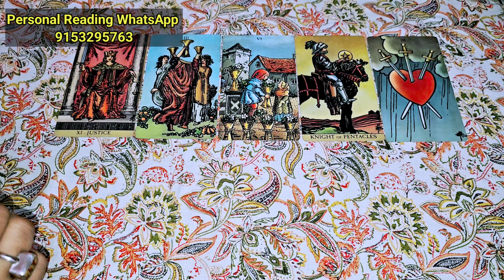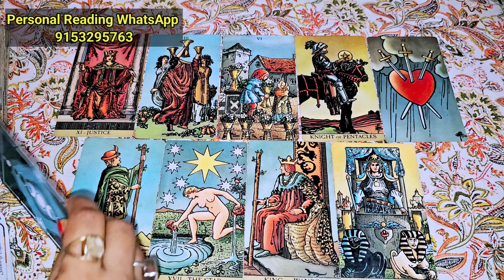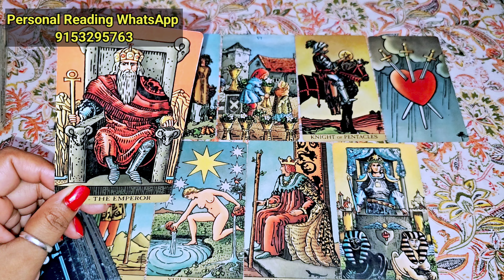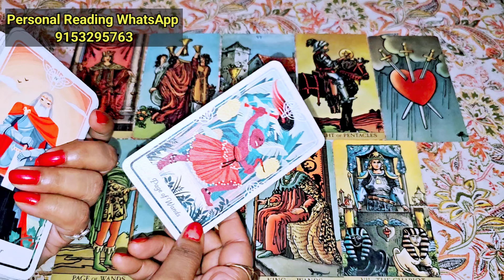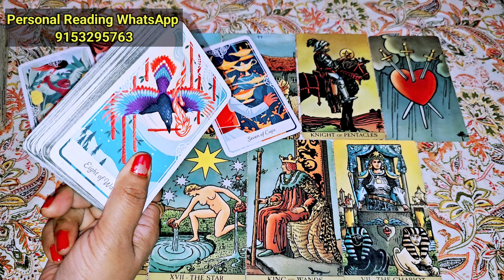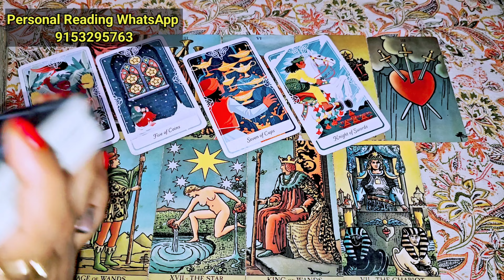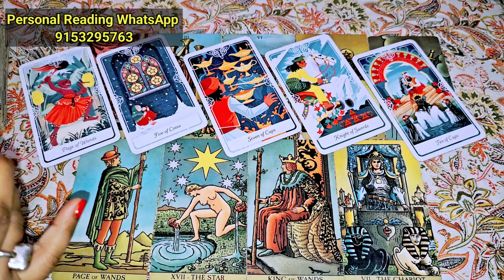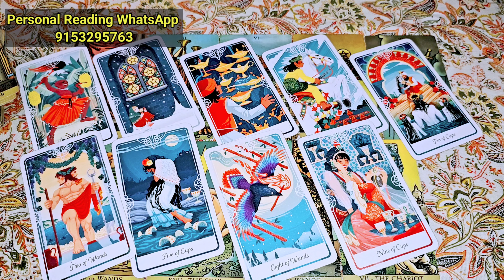AAJ SUBAH WO KYA SOCH RAHE THE AAPKE BARE MAIN | HIS/HER CURRENT FEELINGS | TAROT CARD READING